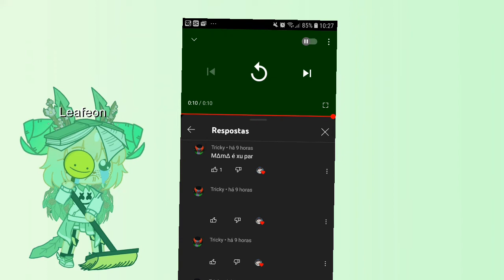diga onde vc vai eu vou varrendo || meme || gacha club edition